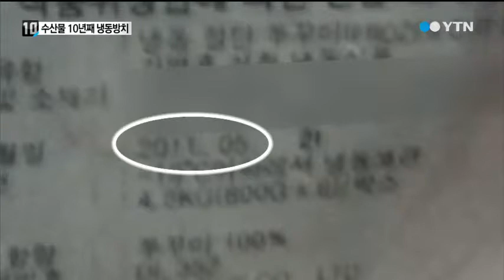유통기한 10년 넘긴 수산물 적발 / YTN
[앵커]
부산지역 냉동창고 수십 곳에서 유통 기한이 한참 지난 수산물이 무더기로 나왔습니다.

업자들의 비양심에 수산물 소비 감소로 쌓인 재고가 많아 적발 물량이 많았다고 합니다.

김종호 기자가 보도합니다.

[기자]
냉동창고에 보관 중인 수입 홍합입니다.

유통기한이 제조 2년 뒤인 2010년 12월까지로 4년 이상 지났습니다.

다른 창고에는 유통기한을 넘긴 아귀와 주꾸미 등이 쌓였습니다.

부산 서구지역 냉동창고 40여 곳을 담당 경찰서가 돌아 봤더니 유통기한을 많게는 10년이나 넘긴 수산물이 무려 356톤, 시가로 26억 원 상당이 나왔습니다.

일부는 이미 시중에 풀린 것으로 조사됐습니다.

[인터뷰:김민석, 부산 서부경찰서 지능팀장]
"확인해 보니 유통업자가 상자를 바꾼다거나 라벨을 바꿔치기해 시중에 유통한 부분을 확인했습니다."

통상 2년으로 표기하는 유통기한이 지나도 문제가 없는 수산물이 있어 업자들은 유혹에 시달린다고 고백합니다.

[인터뷰:수산물 수입업체 관계자]
"담당자가 (유통기한을) 짧게 해 와서 이런 문제가 생깁니다. 명태와 오징어 같은 건 한 3년, 4년 지나도 보관만 잘하면 (문제 없습니다.)"

또, 최근에는 판매 부진으로 재고가 눈덩이처럼 늘어나고 있다고 하소연합니다.

지난해 수산물 소비가 감소하면서 최근까지 부산지역 냉동창고에는 빈 곳이 없을 정도로 팔리지 않은 수산물이 쌓여 있습니다.

경찰은 유통기한을 넘긴 수산물을 전량 압수해 폐기하고 업자 26명을 불구속입건했습니다.